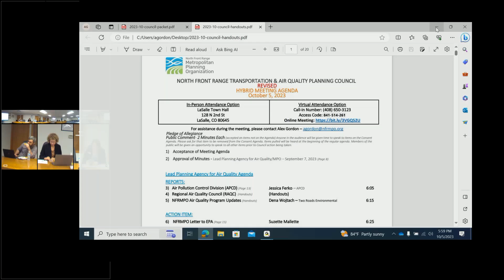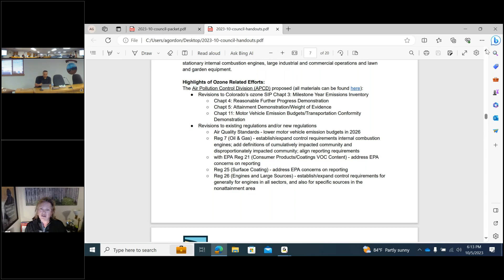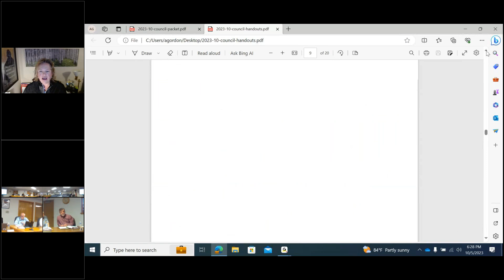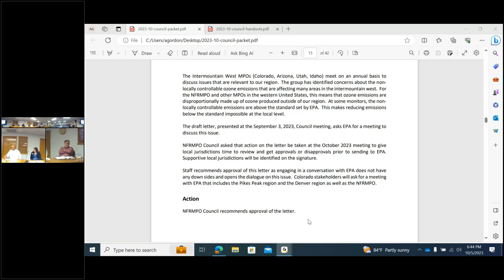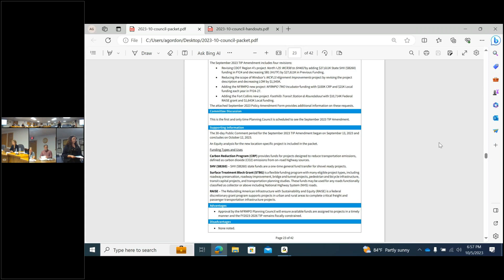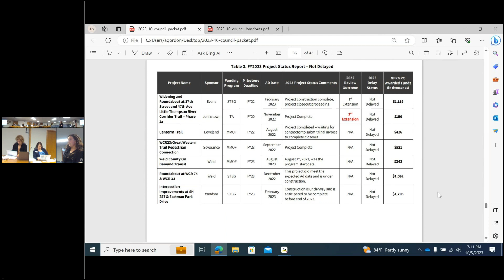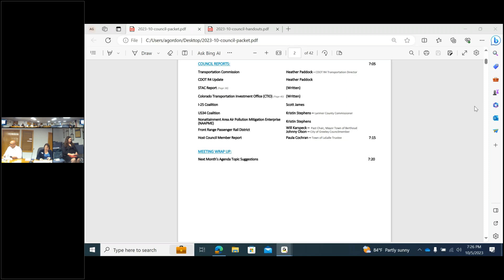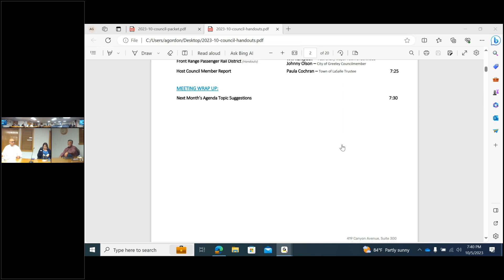NFRMPO Planning Council Meeting - October 5, 2023